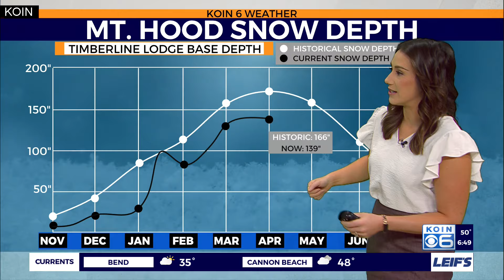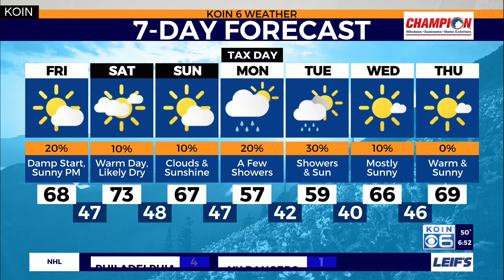Weather forecast: Warm weekend ahead in Portland, tracking T-storms across the state